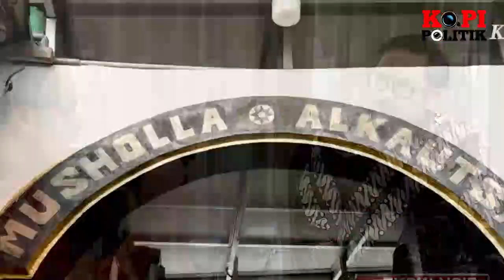MUAK DIBOHONGI !! KAMPANYE GANJAR GAGAL TOTAL GARA-GARA INI